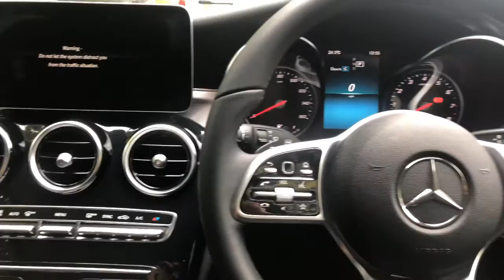The All New 2019 Mercedes-Benz